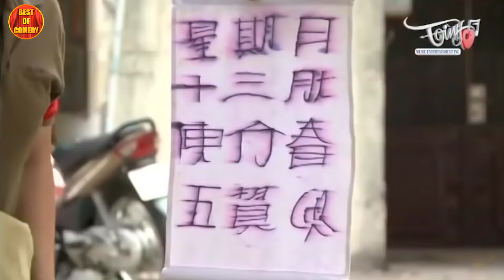Hoài Linh Việt Hương Làm Khán Giả Ôm Bụng Cười | Hài Kịch Hải Ngoại 2024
Hài Hoài Linh ©Tất cả các hài trên kênh Best Of Comedy phát sóng độc quyền và thuộc bản quyền của Asia Media LLC, vui lòng không re-upload dưới bất kỳ hình thức nào !